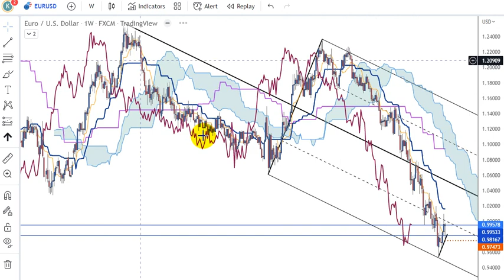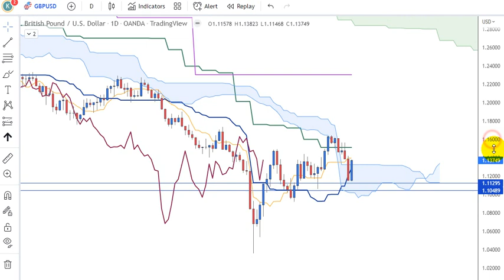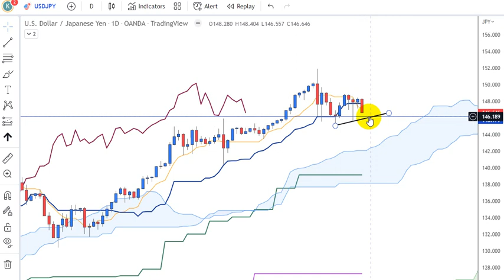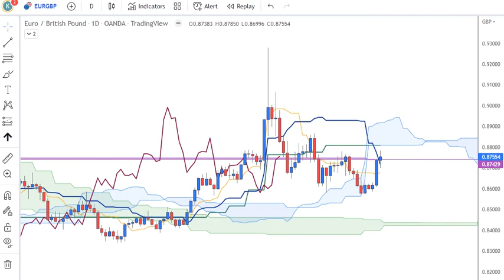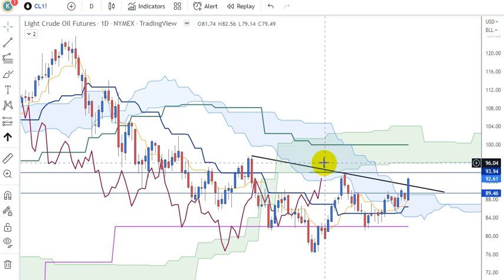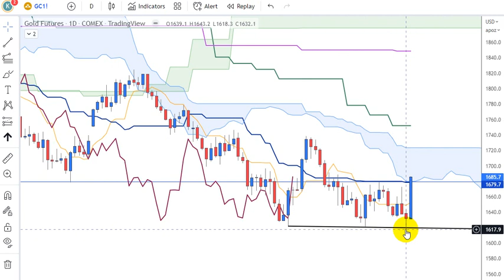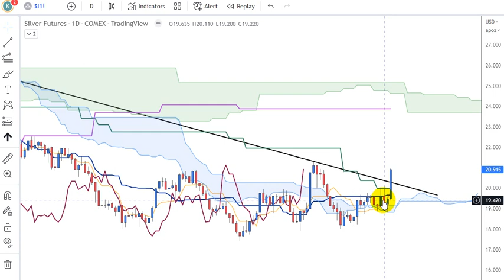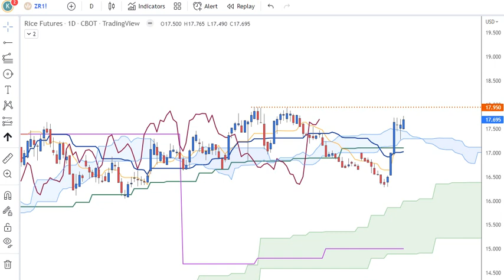Analyses techniques avec Ichimoku sur FOREX & COMMO au 0511 2022.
Actifs revus :
- DXY, EURUSD, USDCHF, GBPUSD, USDJPY, AUDUSD, EURGBP, EURCHF, US2Y, US10Y, US30Y.
- CRB, WTI, QG, HG, GOLD, SILVER, XPT, XPL, ALU, WHEAT, CORN.